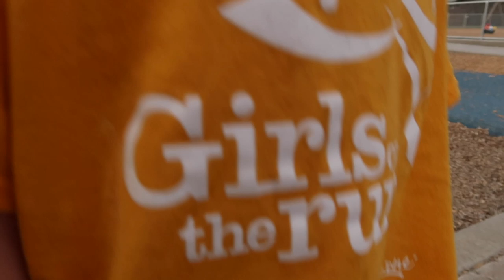when she's Teaching Dad How to do a Back Hip Circle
Lylah Teaches Dad how to do a Back Hip Circle on the bars.  It was not happening for Dad at first so Lylah was able to explain and demonstrate how to do a Back Hip Circle on a bar.  Lylah can do 2 in a row where Dad is still stuck at 1.  I hope this will inspire all you Dads out there to get to Playin with your kids!!!